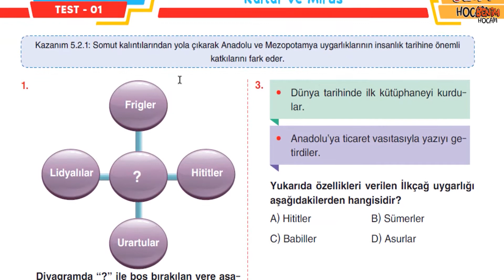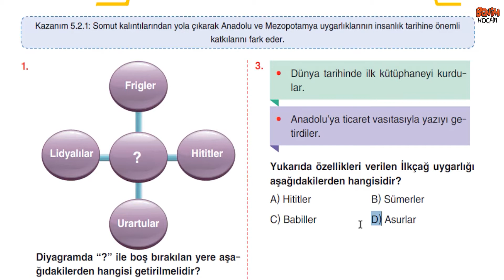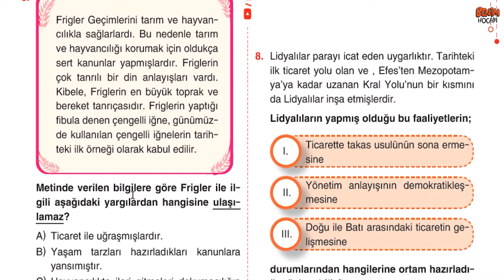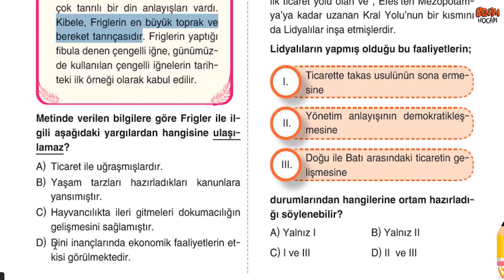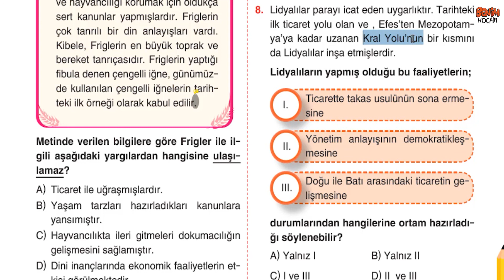8) 5. Sınıf Sosyal Bilgiler Soru Bankası - Ünite 2 - Test 1 - Metin URUK